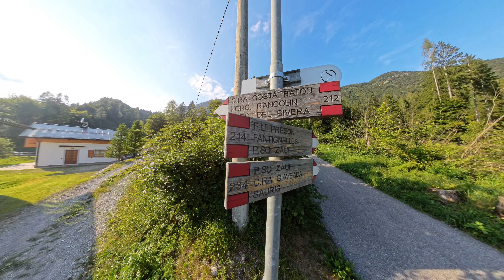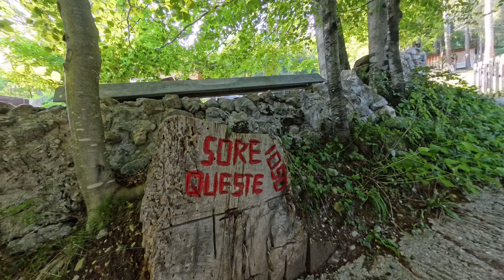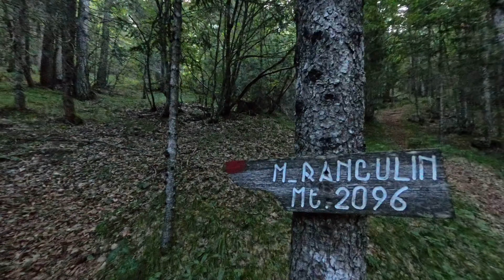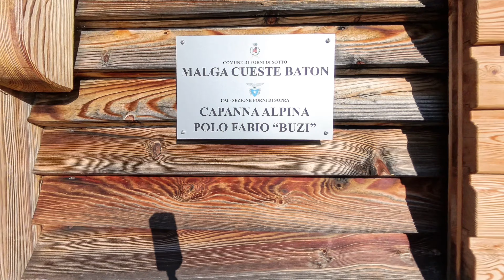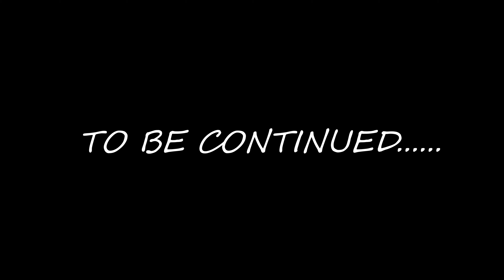Costa Baton | Campanili Fantignelles | Forni di Sotto | Rancolin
In una caldissima giornata estiva decidiamo di partire per la nostra escursione e arriviamo con l’auto nei pressi di Forni di Sotto parcheggiando in un prato nelle vicinanze di alcune abitazioni in località Borgo Sant’ Antonio da dove inizia la nostra escursione.
Poco più su del parcheggio troviamo il primo bivio in cui noi imbocchiamo il sentiero 212 a sx, la strada sterrata e in parte cementata inizia subito con una forte pendenza. Dopo una ripidissima salita si giunge alle ultime baite private dove la strada finisce e diventa sentiero (sempre 212) qui si trova anche il cartello (loc. Sore Queste a 1050mt) che invita a contattare il gestore della struttura facente parte del CAI per prenotare il pernottamento alla casera, proseguiamo quindi sul sentiero e dopo quasi 2 ore siamo alla casera.
Questo posto è veramente tenuto bene, si trovano tutti i beni di prima necessità, una bella stufa economica, pentolame, la fontana di acqua corrente fuori dalla casera e al piano superiore 6 letti con materasso e coperte, la casera è dotata anche di pannelli fotovoltaici che forniscono la luce in tutte le stanze. Al momento del nostro arrivo vi sono anche due persone che stanno facendo dei lavoretti in cambio di ospitalità, hanno fatto legna in abbondanza, pulito tutta la casera e allestito un lavello con vista vallata appena sotto alla casera. Dopo il nostro arrivo ci godiamo la calma della sera e poi ceniamo, addirittura con del pane fatto in casa da uno degli ospiti della casera, tempo di qualche chiacchiera e si fa l’ora di andare a dormire.
Il giorno seguente il sole splende e, dopo aver sistemato e salutato, ci incamminiamo per andare ad esplorare la zona, direzione campanili arcobaleno (o di Fantignelles), dopo poco più di mezz’ora e deviato a dx poco prima della forcella Rancolin (sent.213)  ecco davanti a noi i bellissimi Campanili di Costa Baton delle stranissime conformazioni rocciose stratificate multicolor (risalenti a 250 milioni di anni fa) per vederli da più vicino risaliamo un po’ a dx su macerie per arrivare fino accanto ai campanili ( 1950 mt) davvero sorprendente la vista da qui, incredibile come la natura sappia creare cose meravigliose, con gli occhi pieni di meraviglia noi proseguiamo il nostro cammino (nel prossimo video i dettagli) per chi invece volesse scendere è possibile proseguire un po’ più in là dei campanili fino a prendere il sentiero 214 che interseca il proseguimento del 213 e porta di nuovo a valle.

Video content presented by: Giuseppe

If you liked the information on the video, you can comment!